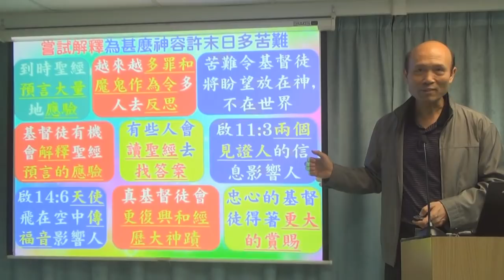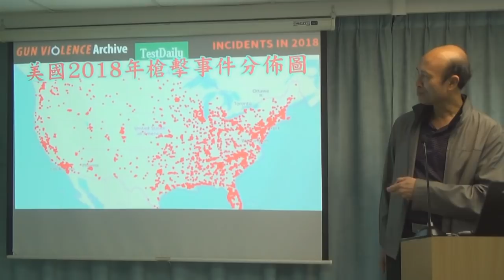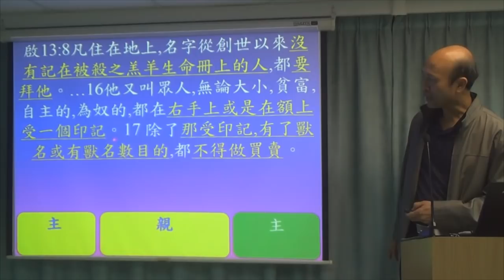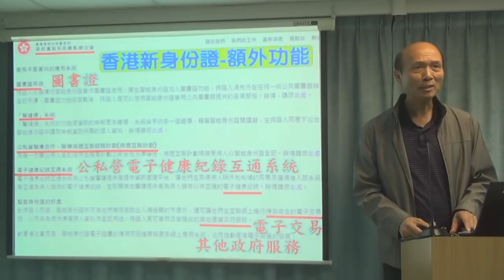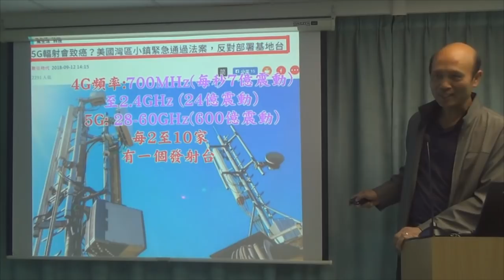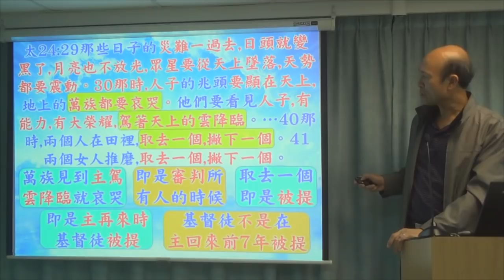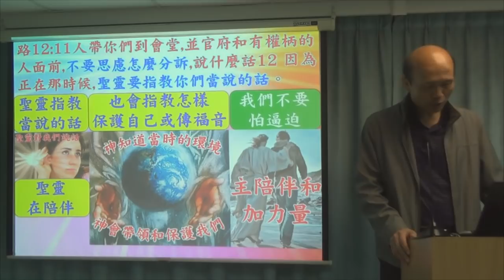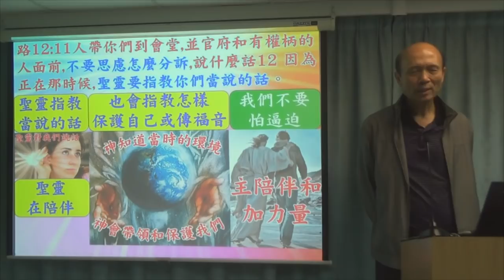跡象顯示敵基督可以隨時出現- 葉牧師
跡象顯示敵基督可以隨時出現-